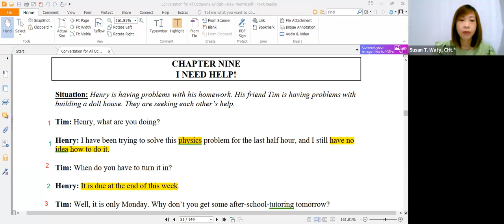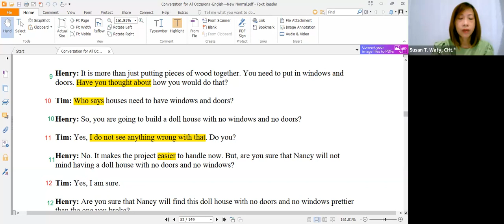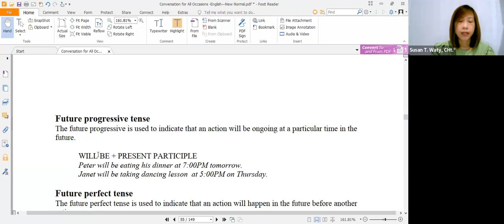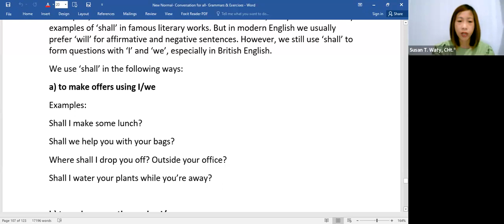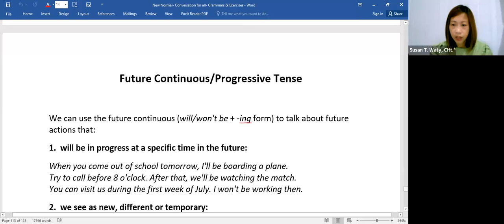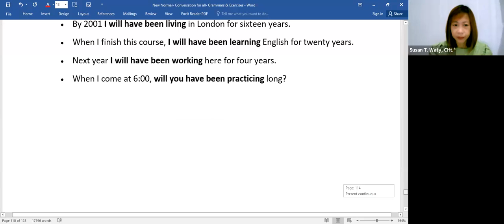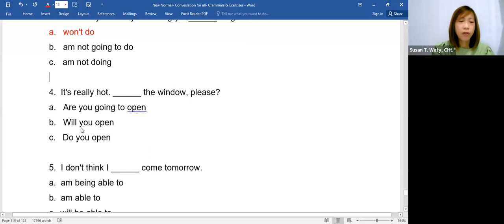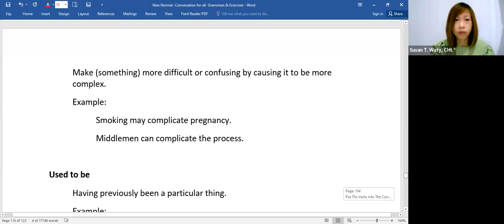New Conversation Sesi 56 (7 AGUSTUS 2023)